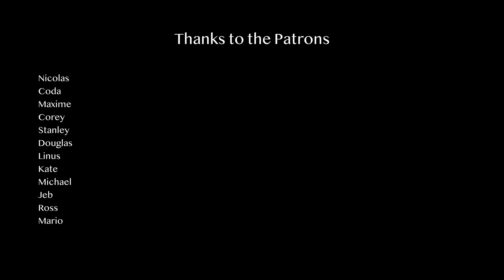35mm POV Street Photography in Okinawa, Japan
🔧 MY GEAR

• 2nd favorite PRIME lens - SIGMA 35MM 1.4